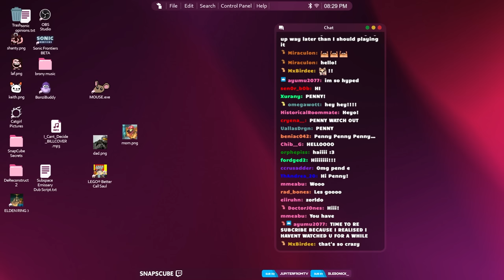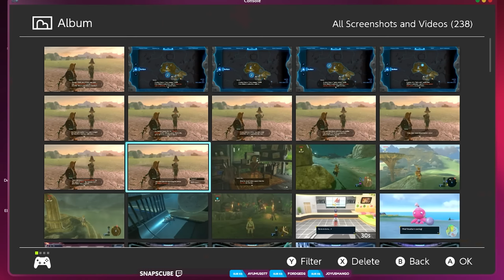Legend of Penny: Trials of the Korok